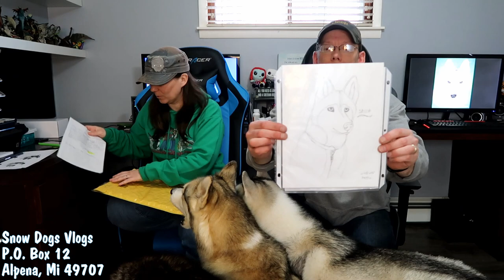YOU GUYS ARE AMAZING | MAIL VLOG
Thank you so much for all of the amazing things you sent us!  The letters, drawings, cards, and gifts.  They are all appreciated so so much!